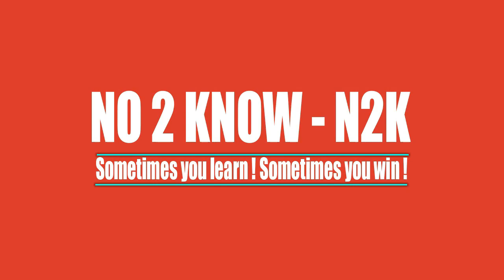Deadpool 1 and 2 Movie Short Review - Explained Tamil.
Hi! Friends , In this video we will show you the short review of the Deadpool 1& 2 Movie. The story of Deadpool is a very marvellous story.

DeadPool - 1 :-

Starring: Ed Skrein, Morena Baccarin, Ryan Reynolds, T.J. Miller

Summary:  Based upon the Marvel Comics anti-hero, Deadpool is the origin story of former Special Forces operative turned mercenary Wade Wilson, who after being subjected to a rogue experiment that leaves him with accelerated healing powers, adopts the alter ego Deadpool. Armed with new abilities and a dark and twisted sense of humor, Deadpool hunts down the man who nearly destroyed his life. [20th Century Fox] Collapse

Director: Tim Miller
Genre(s): Action, Adventure, Sci-Fi, Thriller, Fantasy, Comedy, Romance
Rating: 4.2
Runtime: 108 min

DeadPool - 2 :-

After surviving a near fatal bovine attack, a disfigured cafeteria chef (Wade Wilson) struggles to fulfill his dream of becoming Miami's hottest bartender, while also learning to cope with his lost sense of taste. Searching to regain his spice for life, as well as a flux capacitor, Wade must battle ninjas, the yakuza, and a pack of sexually aggressive canines, as he journeys around the world to discover the importance of family, friendship, and flavor - finding a new taste for adventure and earning the coveted coffee mug title of World's Best Lover.
Rating: NR
Genre: Action & Adventure, Comedy
Directed By: David Leitch
Written By: Rhett Reese, Paul Wernick, Ryan Reynolds
In Theaters: May 18, 2018  Wide
Runtime: 103 minutes
Studio: Twentieth Century Fox

* Personal details:
                           * Founder  -  Aravind
                           * Partner   - Ajith avs.